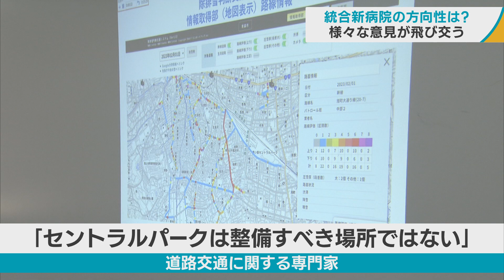道路拡幅のために歩道削る方針 「統合新病院」をセントラルパークに整備する場合 青森市議会で議論 「救急車到達圏人口」のデータについて異議も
青森県立中央病院と青森市民病院の統合新病院についてです。セントラルパークに整備する場合、青森市は、車道の幅を確保するため歩道を削る考えがあることが分かりました。

統合新病院整備の候補地となっている、青い森セントラルパークに面する桂木地区。

セントラルパーク沿いと桂木地区を南北に走る主要な道路は、車道の幅がおよそ７メートル。渋滞対策や救急車両の走行経路確保のためには、車道の幅を９メートルに広げなくてはいけません。

【青森市議会　中村美津緒議員】
「用地の取得をせずして、道路の幅を９メートルにした場合、どこを削るんですか？」

【青森市民病院　奈良英文事務局長】
「車道幅が７．５メートル、歩道が約３．７５メートル、車道を確保した場合は歩道の部分を一部削るということになるかと思います」

車道の幅を確保するために、歩道を削る考えがあることを示しました。

桂木３丁目と４丁目の間を南北に走る道路には、地区名「桂木」のシンボルでもあるカツラの木が植えられていますが、歩道を削ることになると木が抜かれてしまう可能性も考えられます。

そして、統合新病院の建設地の選定の参考としている市の調査データに、青森市議が異議を唱えました。

青森市議会の一般質問。中村美津緒議員は、青い森セントラルパークを有力候補とする理由の一つとして、市が提示した「救急車到達圏人口」のデータについて、異議を唱えました。

「救急車到達圏人口の資料の再検証、しっかりと２次医療、３次医療に提示できる、参考にできる資料をもう一度出すべきと要求いたします」

「救急車到達圏人口」とは、救急車を使って病院まで一定時間内で到達できる人数のことです。

市は「青い森セントラルパーク」の場合、病院まで５分以内でおよそ７万８０００人、１０分以内でおよそ１８万２０００人と、ほかの候補地に比べて多いという調査結果を提示していました。

それに対し、中村議員の主張はこうです。

市が提示した資料と同じ条件で、実際に２つのルートで車を走らせたところ、セントラルパークから５分で到達した場所が、ニッセイ青森センタービルと県民福祉プラザ。

市の資料が示す５分圏内の端まで到達しませんでした。

また、１０分で到達した場所はラーメン店の札幌館と浪打歩道橋。

こちらも市の資料が示す１０分圏内の端まではたどり着かず。

これまでの議論の根拠ともなっていた「救急車到達圏人口」が、正確なものかどうか再検証を求めました。

その「救急車到達圏人口」を基に、国道７号環状線沿いの外環状線周辺エリアへの建設も議論されています。

交通アクセスが良いこのエリアについて６月７日、青森市民病院は「公有地を見出す余地はない」と市の考えを示しました。

一方で、道路交通に関する専門家からは６月１０日、冬期間の積雪路面状況も踏まえ「セントラルパークは整備すべき場所ではない」という見解が示されました。

【道路交通に関する専門家　葛西章史さん】
「道路交通に関する専門家でいうと、病院は別々の方が良いのではないですかね」

ベストな場所がないのであれば、基本方針を見直すべきとしました。

様々な意見がある中、県民と市民にとって有益な答えを導き出せるのか。

有識者会議は８月上旬をめどに、整備場所の方向性を示す方針です。